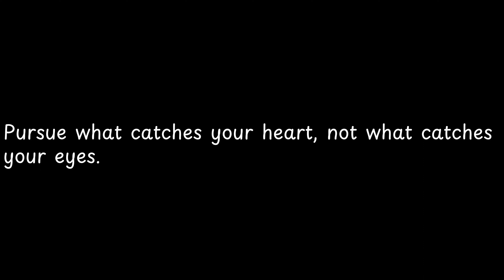Pursue what catches your heart,